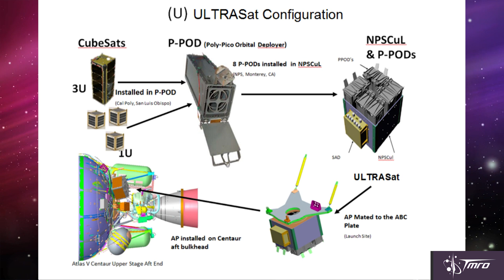Secrets of the X-37B Revealed - SpacePod 05/19/15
Space Mike talks about the upcoming fourth flight of the X-37B unmanned spaceplane, and some of the details that have emerged about the mission and its payloads.